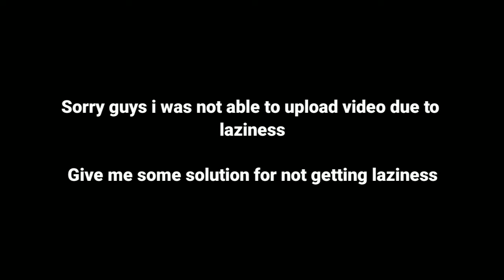Free fire secret tips and tricks 2021 | Training ground tips and tricks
free fire
ddg gamers
ff
ff tricks
broken joystick
secret place in clash squad free fire
clash squad ranked mode tips and tricks
freefire
clash squad secret places in free fire
hidden place in clash squad
clash squad trick
clash squad
cs tricks
clash squad hidden places
free fire trick 2021
training ground bug
free fire use 8 character skill slot
c_s gaming
free fire ghost
top tricks
use 8 character skill
use 8 character skill slot
kundan gaming
how to become pro in free fire
headshot trick
pkgamersfreefire
attitude gamers
superfast one tap headshot trick after update
new leon and otho character trick
new leon and otho character unlock trick
one tap headshot trick with handcam
one tap
chrono
speed test
myths in free fire
dj alok
dj adam
free fire 2021
best fire button size after update
best sensitivity free fire after update
free fire new character
new one tap headshot trick
unlimited gloo wall in clash squad
unlimited gloo wall in training mode
ff gamer
ff gaming
gabru gaming
training ground new bug
ff new update trick
free fire new tips
free fire new tips 2021
gyan gaming
new amazing tips and tricks
training mode bug after update
new bug free fire max
training trick after update
free fire new update trick
free fire max tricks
free fire max bug
latest tricks free fire
solo vs squad short video free fire
clash squad secret places
free fire m79 in training ground
m79 in training ground free fire
weekly membership free fire
free diamonds free fire
top 5 tricks in free fire
new character unlock trick
weekly & monthly membership free fire
ff secret place
secret place in training ground free fire
freefiretips
top5tricksandtips
free fire pro tips
freefiretipsandtricks
freefiretricks
ddg gamershidden place in clash squad
top 15 clash squad tricks
hgfreefire
fireeyes gaming
pro tips for free fire
peak trick free fire
training ground tips and tricks
training mode invisible
training mode hidden place
badge 99
jonty gaming
top 10 clash squad secret place
secret place in clash squad
cs mode free fire
clash squad strategy
top 10 headshot trick free fire
super fast speed headshot trick free fire
new onetap headshot trick
auto onetap headshot trick
desert eagle

Chapters :-
0:00 Intro
0:07 Grenade trick
0:56 One mistake of free fire
2:13 Camping trick
3:04 New hidding place
4:01 Camping trick near capetown
5:04 Outro

SONGS